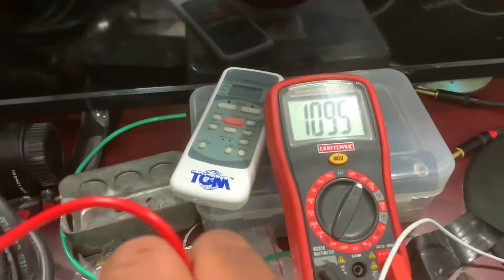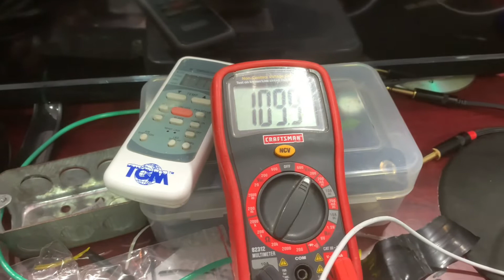Extensión con Protección Casera hecha por Eduardo Carela. Circuito en paralelo.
Dúo Carela Studio